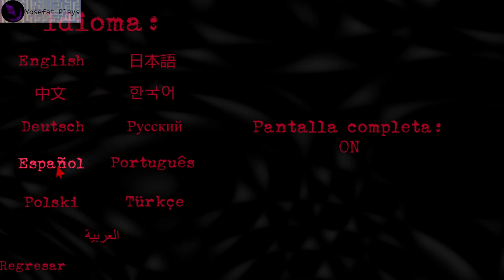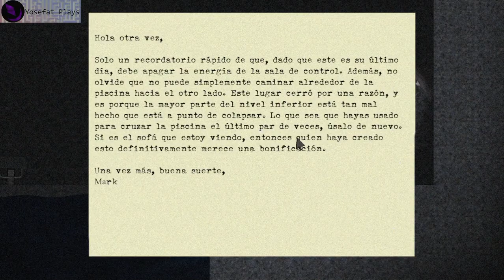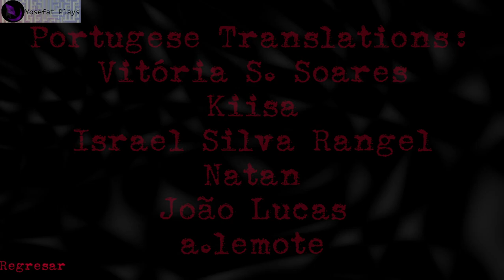Flesh Water (2021) - Playthrough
Curioso juego que nos presenta a una pareja de empleadas de una compañia de alimentación para mascotas pero con el giro de que la cosa que tienen que alimentar es un monstruo que devora cadaveres humanos y si tiene la oportunidad, presas mas frescas.

Aun que no es tratado directamente en el juego, este me hace pensar en la precariedad laboral con la cual la gente simplemente no se prestaria a trabajos tan amorales y peligrosos como los que llevan a cabo los personajes. Probablemente tambien halla algo de corrupción o al menos ineptutid de parte de gobierno para que la gente no este tan preocupada por edificios extraños y desapariciones.

Una experiencia algo corta pero graficamente es interesante y me parecen bien el doblaje del juego, nada mal un rato y nunca sobran ficciones sobre peces.

"In this short horror game, you play as a worker for a pet feeding service that is not what it seems. You must prepare one final meal for a client's pet; a pet that resides in a massive abandoned pool.
Any mistake is fatal.
You visit the pool one last time to clean up any evidence that you and your partner were ever there, and to prepare the final meal for your client's pet. Preparing the meal correctly and feeding the pet is no easy task, and it is up to you to flawlessly finish your mission. 4 different endings are obtainable depending on your actions."